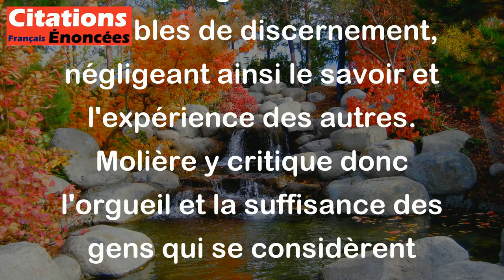Nul n'aura de l'esprit hors nous et nos amis. - Molière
Cette citation de Molière, tirée de sa pièce "Le Misanthrope", signifie que les gens prétentieux et arrogants pensent être les seuls à avoir de l'intelligence et à être capables de discernement, négligeant ainsi le savoir et l'expérience des autres. Molière y critique donc l'orgueil et la suffisance des gens qui se considèrent supérieurs aux autres.